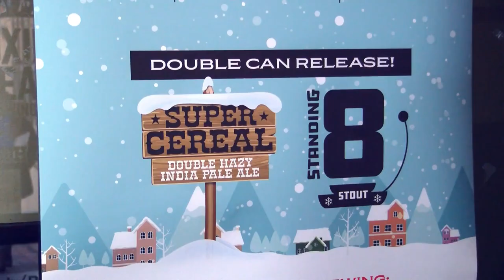Microchip reunites lost pet with family